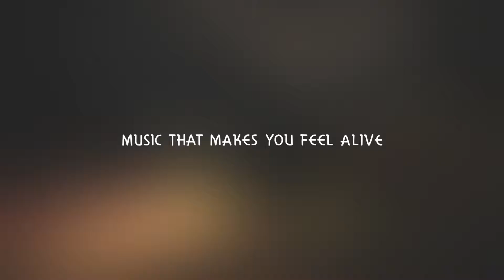Overload (Neuber Remix) - Life Of Dillon x The Chainsmokers